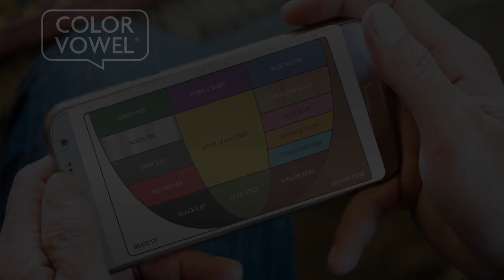Why Color Vowel Yoga? - Master the vowel sounds of English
Color Vowel® Yoga is a collection of simple movements that parallel the movement of the jaw, lips, and tongue when producing the vowel sounds of English. These movements serve as physical anchors for producing sounds that the learner may not yet be able to perceive.

Here, Color Vowel® co-author Karen Taylor is working with the Color Vowel® Chart, a visual tool that helps English learners and teachers expand their phonological awareness as they explore spoken English.

Learn about Color Vowel® and our teacher-owned company, English Language Training Solutions

Teachers, get TRAINED in the Color Vowel® Approach! Start with our BASICS course:

Learners, attend our FREE English pronunciation classes by joining our Pure English Practice community: